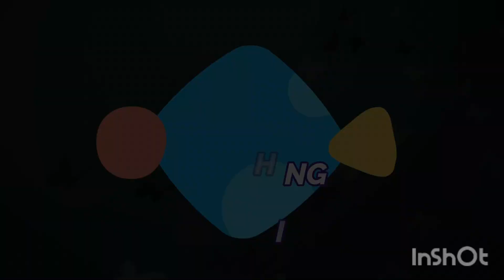Buhay ofw araw araw work Work asmr share@karina official vlog